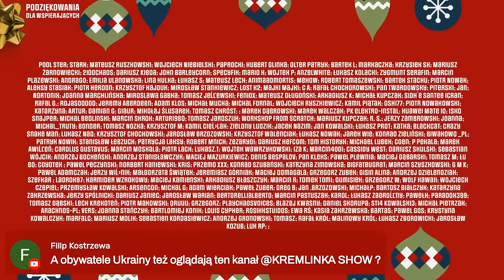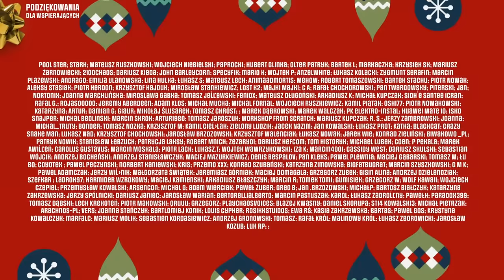Kremlinka na żywo dla fanów. Świętujemy. Niespodzianki i pytania od widzów.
Spotkanie z widzami kanału. Przedświąteczne spotkanie z niespodziankami.

Programy powstają dzięki waszemu wsparciu. To wy wspieracie rozwój tego kanału. Można to zrobić pod tym linkiem:

Programy powstają dzięki waszemu wsparciu. Zapraszamy Was na wspólną przygodę razem z nami.

KREMLINKA SHOW poświęcony tematyce ekonomicznej! Tutaj znajdziesz obszerne materiały dotyczące bankowości, giełdy, Forex oraz innych kluczowych dziedzin finansowych. Naszym celem jest dostarczenie Ci wiedzy na temat inwestycji, akcji, obligacji, rentowności, a także analizy rynków surowców takich jak ropa i gaz. Odkryj tajemnice makroekonomii i zrozum, jak wpływają one na Twoje codzienne życie. Nasz kanał to nieocenione źródło informacji o finansach, dostarczając Ci kompleksowe spojrzenie na świat ekonomii."